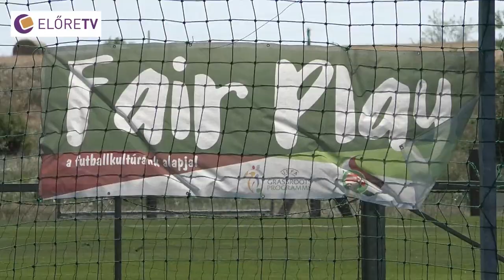Nyári focitábor 2022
Időpont: 2022. június 21. (kedd)
Helyszín: Békéscsaba Labdarúgó Akadémia